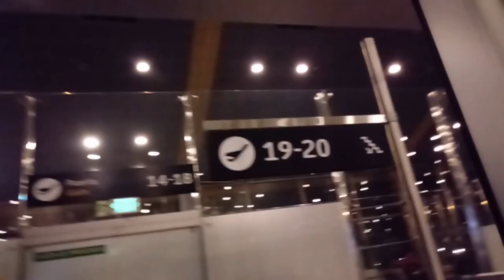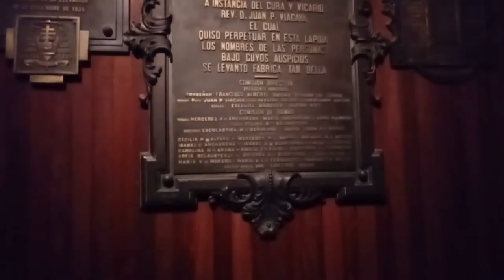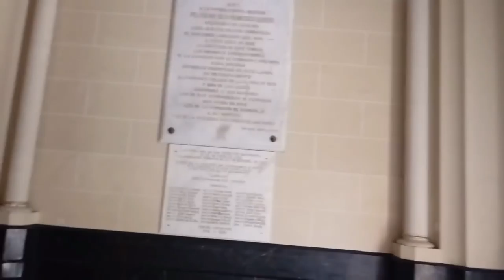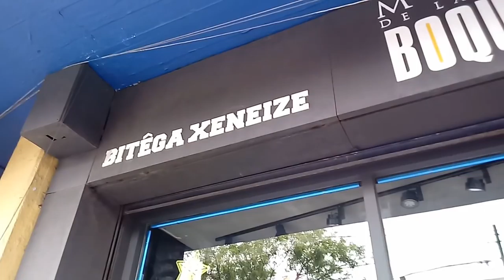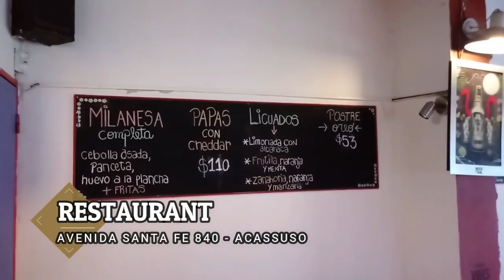Estuve en Buenos Aires y visité todo esto | Andrés Cabezas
Hola que tal amigos, el dia de hoy les mostrare que tal fue mi experiencia en mi ultimo viaje a Argentina. Amé este pais y en el video te enseño el porque.

¿Te gustó la música de Marcelo?